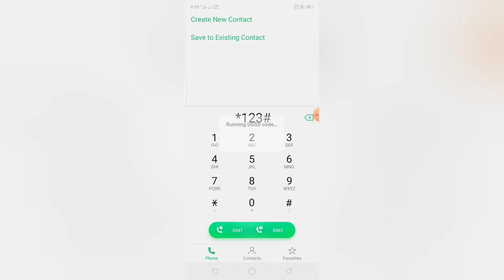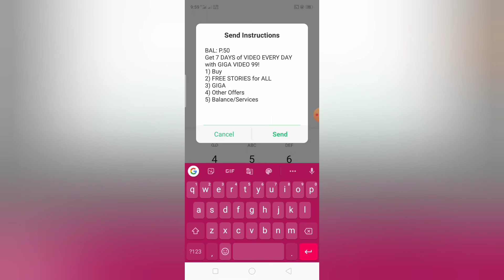SMART LOAD INTERNET PROMOS 2020 STORIES EVERYDAY FREE EXTRA 1G when you SUBSCRIBE to these offers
Smart load promos pang internet
STORIES EVERYDAY
GIGA STORIES
GIGA STORIES+
50 for 3days
99 for 7days
299 for 30days
and more:::
Smart load promos 2020
How to register dial *123#